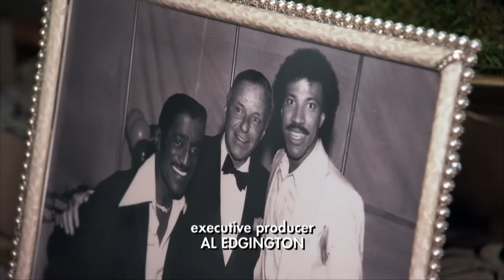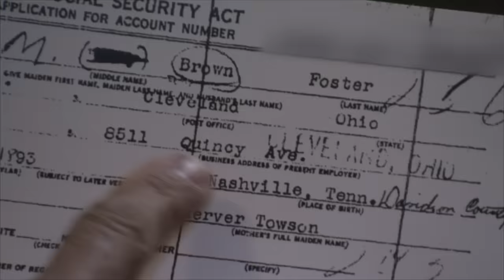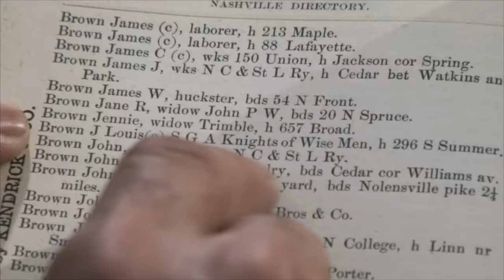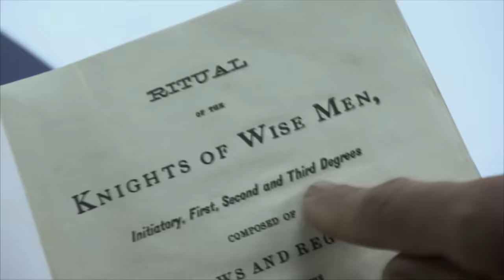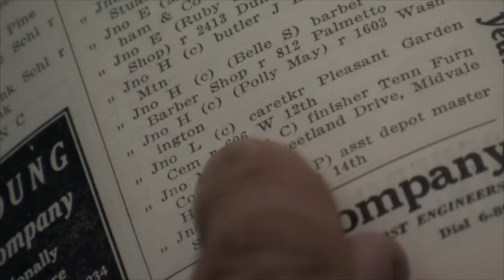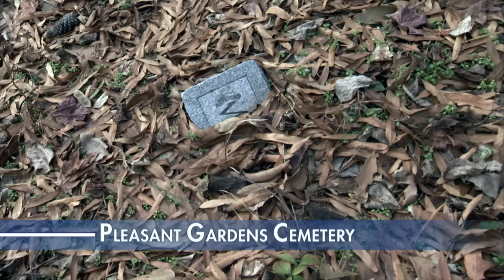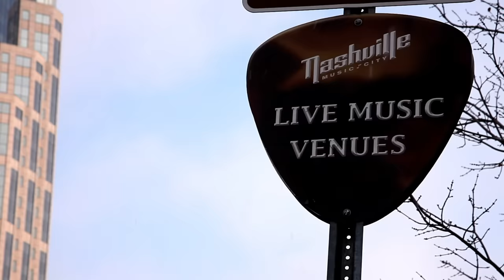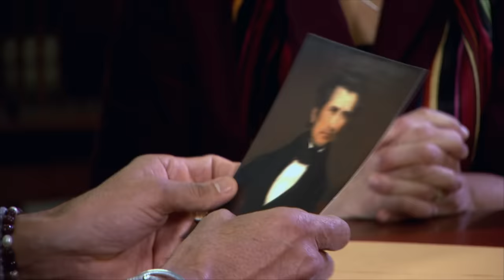Lionel Richie tracks his great-grandfather from slavery to civil rights activist! | FULL EPISODE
Lionel Richie was incredibly close to his grandmother, yet mystery surrounds the identity of her father because she would never talk about him. Lionel unravels the remarkable life story of his great grandfather, John Louis Brown - tracking his life from slavery to freedom, through the optimism of Reconstruction, and the disillusionment and broken promises of the Jim Crow era, charting almost 100 years of black history.